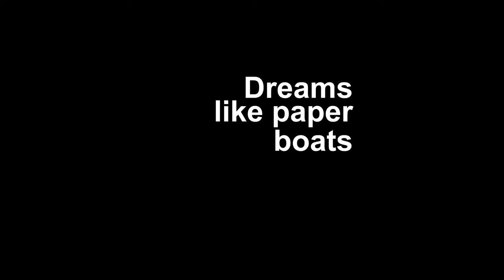Des Rêves en bateaux papiers - BANDE ANNONCE NOUVEAUX REGARDS FILM FESTIVAL 2024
Retrouvez le film "Des Rêves en bateaux papiers" de Samuel Suffren - Pays : Haïti 🎥
🗓 Samedi 23 mars - 16h / Dimanche 24 mars - 14h
📍 Palais de la Culture, Félix Proto - Ville des Abymes